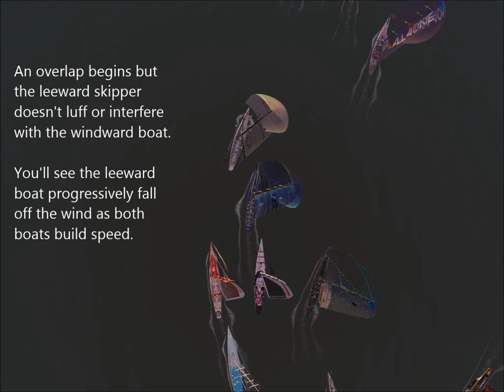RRS 17.1 and the limitations of the software...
In this video you'll see a skipper penalized under RRS 17.1 and I think it's incorrect.

Yes, the boat in question develops an inside overlap from clear aster and within two of her hull lengths.  However she is not sailing any higher the the windward boat.  In fact the boat in question is falling off the wind and sailing deeper (towards the mark) than the windward boat but she still receives a penalty under RRS 17.1.

RRS 17.1 read (in the 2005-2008 Rule Book):
"If a boat clear astern becomes overlapped within two of her hull lengths to leeward of a boat on the same tack, she shall not sail above her proper course while they remain overlapped within that distance, unless in doing so she promptly sails astern of the other boat. This rule does not apply if the overlap begins while the windward boat is required by rule 13 to keep clear." (source

If we look at the rule and apply it to this situation then the leeward boat is guilty BUT the leeward skipper was not luffing the windward boat or forcing the windward boat to sail that angle (the windward boat was sailing a high course prior to the overlap).  Both boats were sailing high in an effort to accelerate.  The windward boat had just finished spinning a penalty and was sailing quite slow.  She was sailing high in order to present the largest sail area possible to the wind.

VSK 5 Virtual Skipper ISAF RRS NADEO VSK5